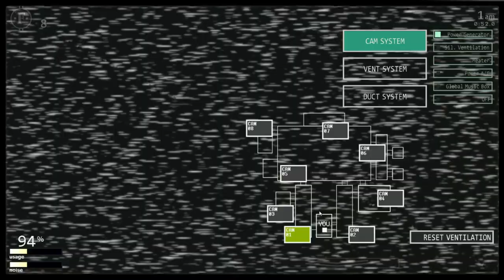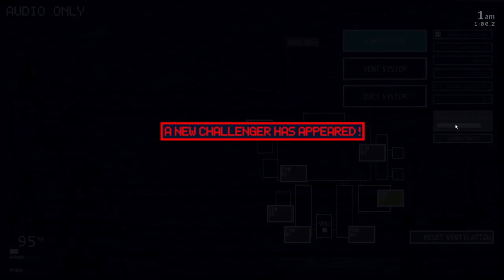The Sanity-est of Problems...AAAAAAAA -- FNaF UCN [#13] [FLASHING LIGHTS]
Greetings from the morning, everyone! We're back with another episode of UCN, where I am officially losing my sanity! Hopefully, though, over the next couple of videos, we'll complete old friends and be making some serious progress on the chaos challenges! :3